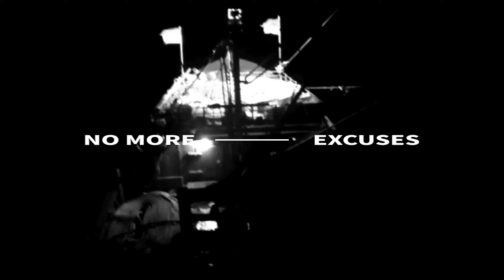SAAT NELAYAN MENANGKAP IKAN DI PERAIRAN PAPUA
SpeciaL THANK's :
UBETz
□□ BRAVO NELAYAN INDONESIA □□